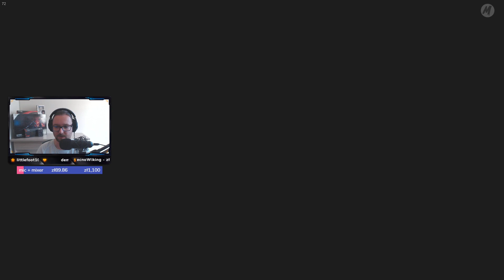Let's Play Assassin's Creed Odyssey - Epizod 134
Tak i w końcu Odyseja, którą tak wszyscy zachwalają. Czy jes tak jak wszyscy mówią? A może jeszcze lepsza? Zobaczymy 🤗